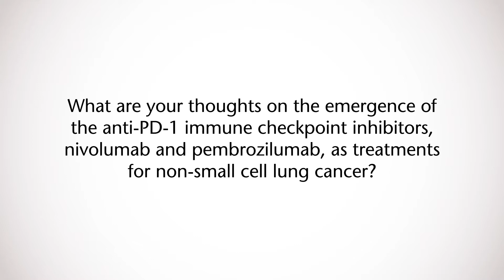Canadian oncologists give their insights on PD-1 immune checkpoint inhibitors